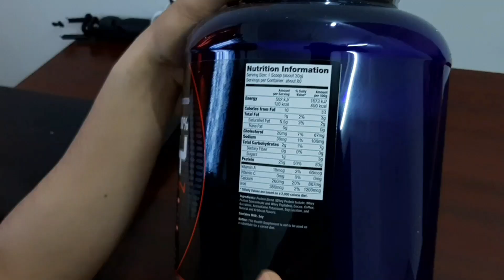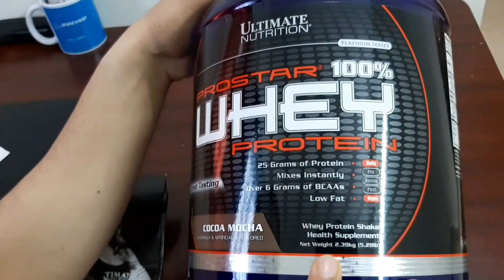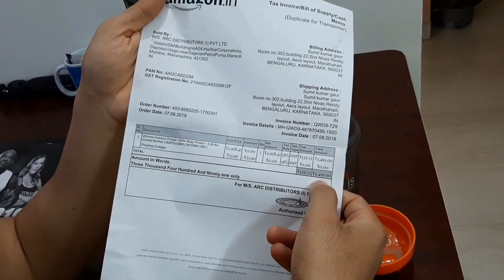Budget friendly | Quality | Cheapest Protein | Is it worth ?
Budgest Friendly , Quality protein , Good for muscle building , Fat loss, Get lean ,Strength and stamina.
The product is packaged as per Indian FSSAI regulations.
To meet the needs of athletes, researchers at ultimate nutrition have developed ultimate nutrition prostar 100 percent whey protein with all the essential and nonessential amino acids to build muscle after intense exercise of both short and long duration.

Amazone: Ultimate Nutrition Prostar 100% Whey Protein - 5.28 lbs (Cocoa Mocha)
Item code:220065